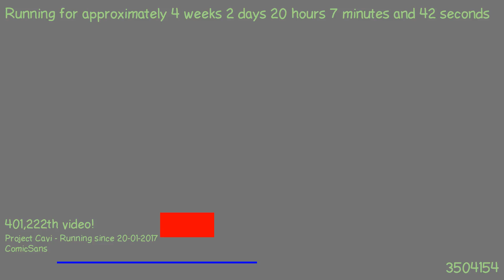1487614331 - Webdriver Cavi - T-P